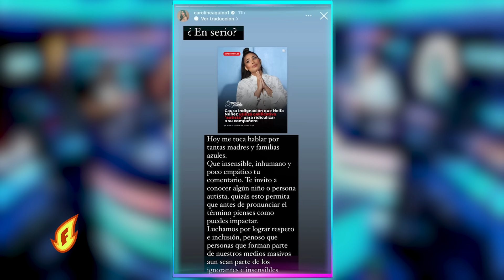AMELIA ALCANTARA LLAMA BRUTA E INSENSIBLE A NELFA NUÑEZ Y JENNY BLANCO LE FRENA LA BOCA EN VIVO